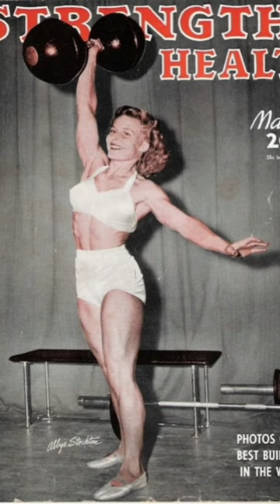Abbye Stockton Physique Highlight